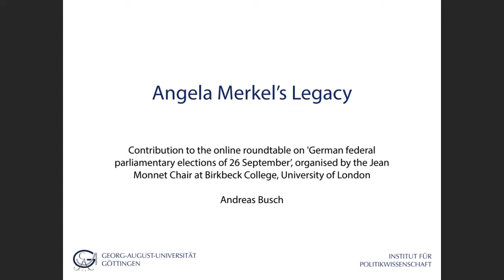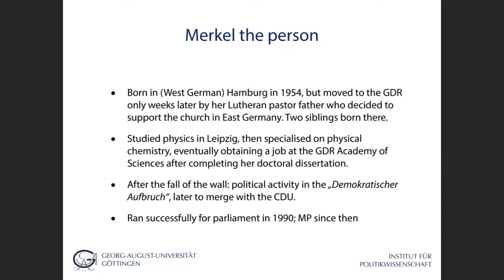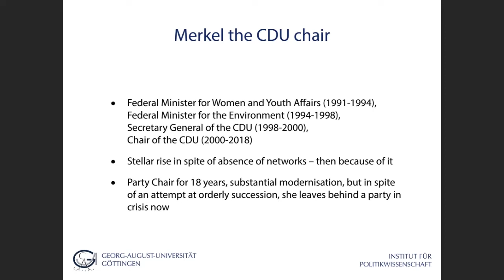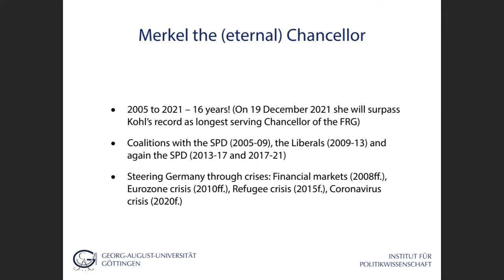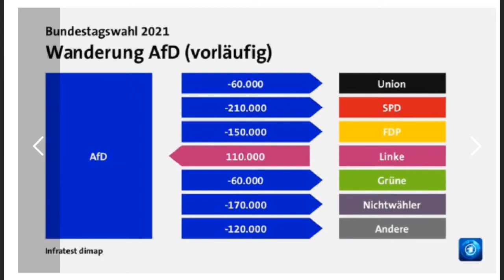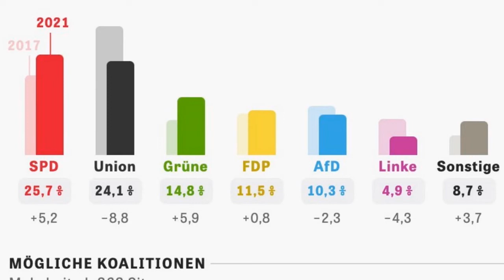Jean Monnet Roundtable: After Merkel: the German Federal election of 26 September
In the first Jean Monnet event, Dr Dionyssis Dimitrakopoulos, the Jean Monnet Chair in Parliamentary Democracy and European Integration at Birkbeck, hosts a panel discussion on Germany's federal election which took place last month. The panel includes speakers: Andreas Busch from the University of Göttingen, author, filmmaker, and journalist Annette Dittert and Isabelle Hertner, Senior Lecturer at King's College London.

Find out more about the Jean Monnet Chair in Parliamentary Democracy and Integration and upcoming events